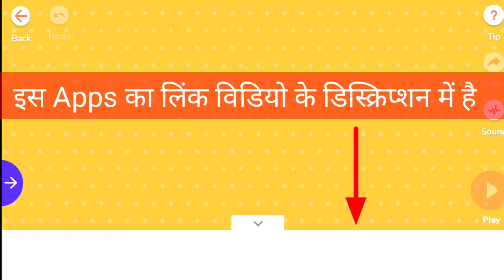HOW TO MAKE A CARTOON MOVIE | CARTOON ANIMATION | CARTOON VIDEO |MAKE CARTOON VIDEO FROM YOUR MOBILE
I am NBR Kishwaha

My Series & Business

Tripod Mobile

Green Background

About Video
how to make a cartoon movie
how to make cartoon animation
cartoon movie kese banate hai
cartoon animation kese banate hai
mobile se cartoon movie kese banate hai
mobile se cartoon video kese banate hai
cartoon movie
cartoon animation
cartoon video
cartoon
Danish afridi
make Joke of ke jese cartoon kese banaye
3d vfx effects
3d motion graphics

Thanks For Watch